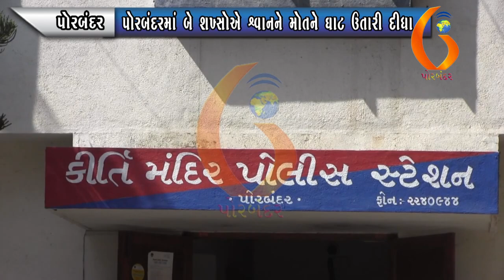PORBANDAR પોરબંદરમાં બે શખ્સોએ શ્વાનને મોતને ઘાટ ઉતારી દીધા 23 07 2020